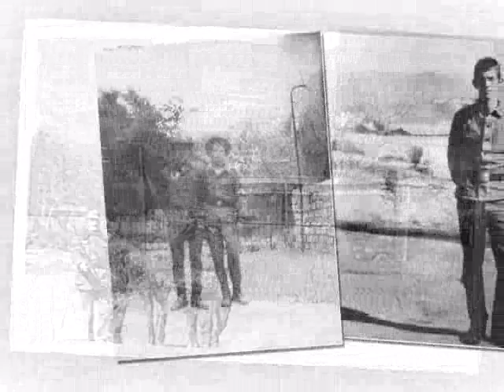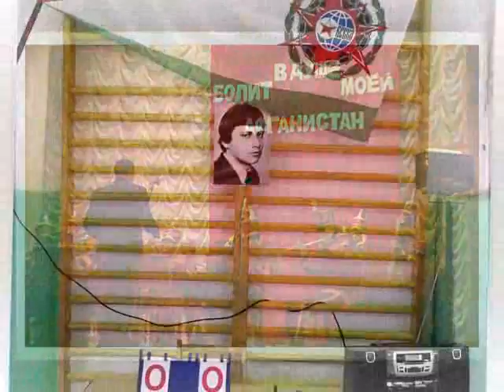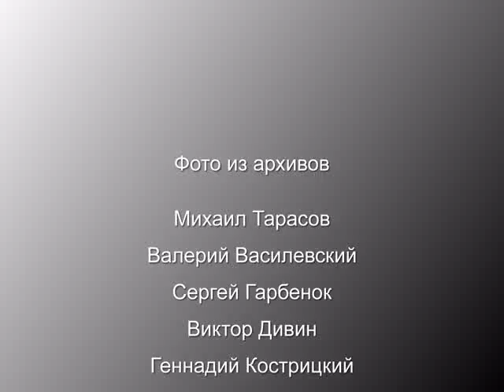Афганцам Лепельщины (2011)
Слайд-шоу по материалам из личных архивов "афганцев" г. Лепеля (Витебская область, республика Беларусь).
Являясь председателем городской первичной организации, помогу разыскать ваших однополчан-лепельчан.
С уважением,
Михаил Тарасов